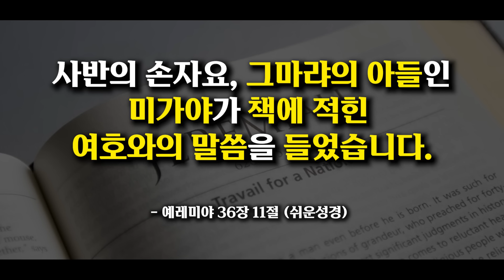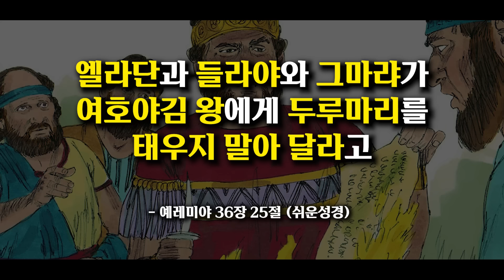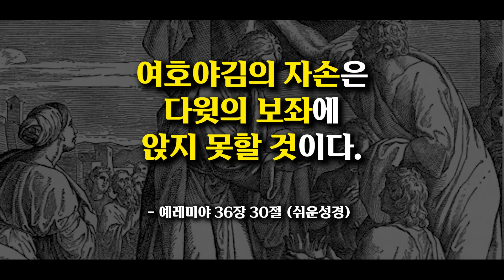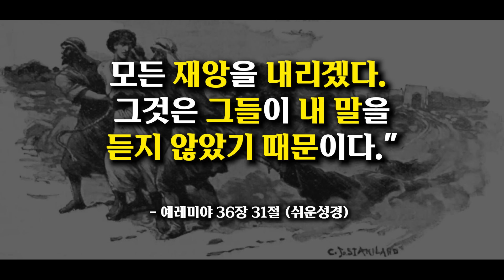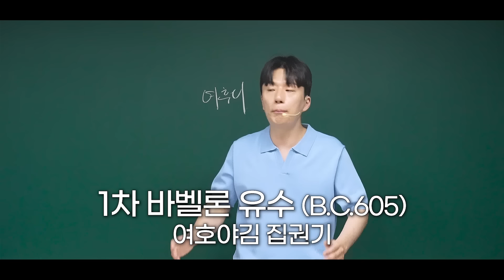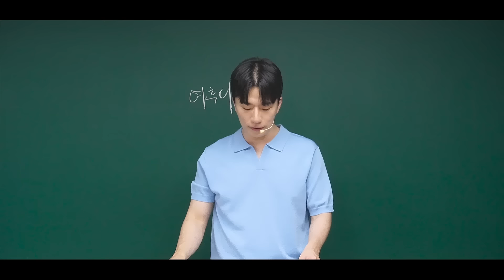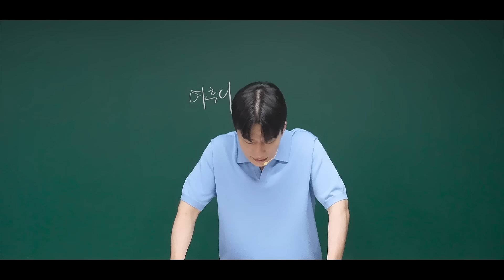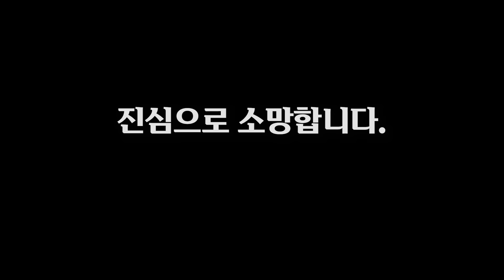하나님이 우리에게 경고하시는 이유는 이것입니다ㅣ10분 만에 끝내는 성경 (열왕기하 23장, 예레미야 36장)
박태호 목사
죽전우리교회 청년부/고등부 담당목사